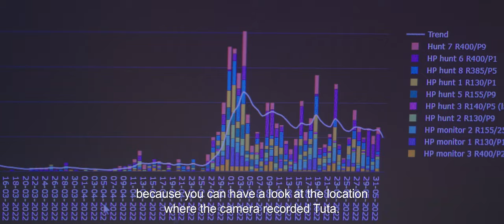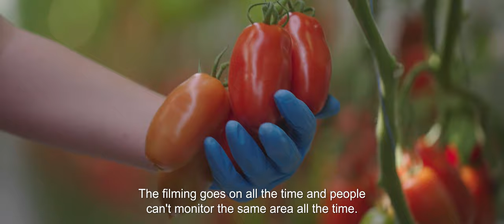Monitoring Tuta absoluta with PATS-C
First hand experiences from Hortipower and Research Centre Hoogstraten on using the PATS-C service for moth pest monitoring.

Hortipower - a tomato grower in Belgium - has been using PATS-C to automate the monitoring of Tuta absoluta and Tomato looper pests in their crop. Research Centre Hoogstraten has validated the PATS-C results in both a small research compartment with tomato plants and the production environment of Hortipower. Their results show the rapid and earlier detection of specifically Tuta absoluta with PATS-C, compared to conventional scouting methods.

In this video:
Astrid Sneyders, Cultivation manager at Hortipower
Rani Mertens, Researcher at Research Centre Hoogstraten

"This Project has received funding from the European Union's Horizon 2020 research and innovation programme, through an Open Call issued and executed under the project agROBOfood (Grant Agreement No 731884)"